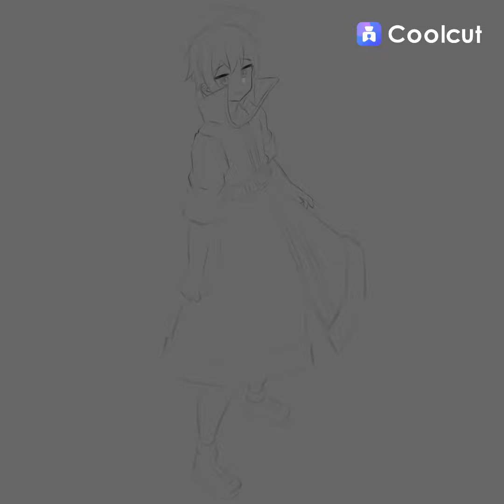My Original Character Kuturu (Speedpaint)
In this video, I'll be drawing my OC character, Kuturu.